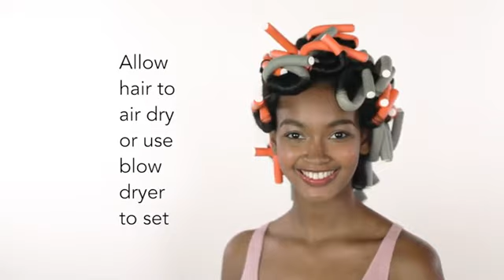Diane Diane By Fromm Twist Flex Rods | $100k Bonuses in Description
To buy these twist flex rods from amazon, click the following links;
1. United States
2. United Kingdom
3. Canada
BEST SELLERS
To buy from 100 best sellers in hair rollers from amazon, click the following links;
1. United States
2. United Kingdom
3. Canada